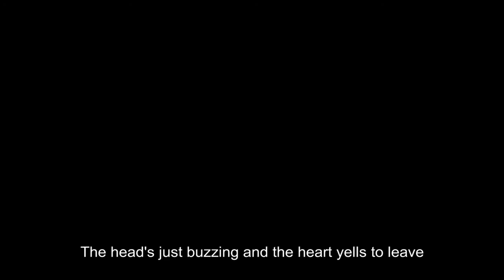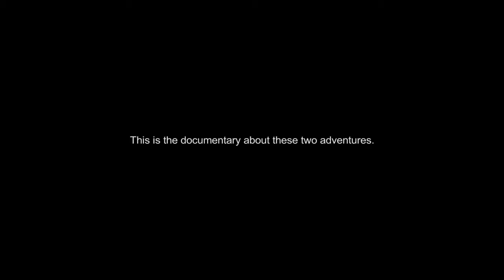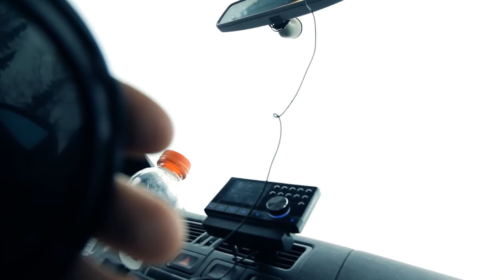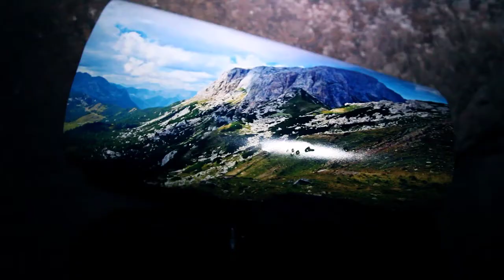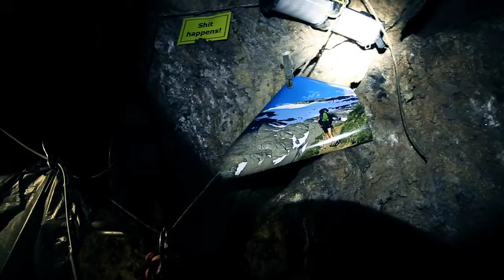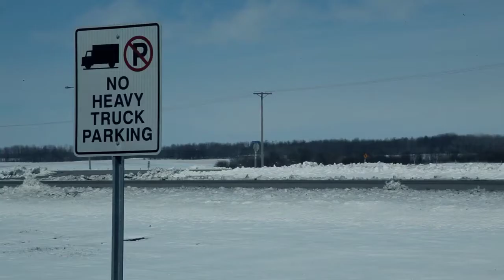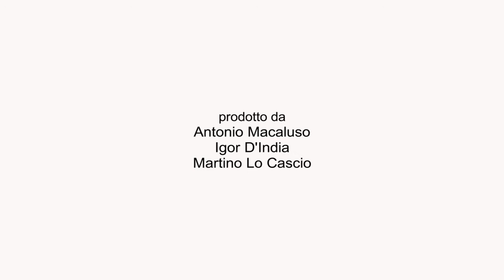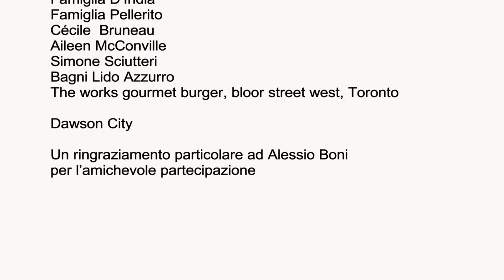ONE MONTH ALONE IN A CAVE - "GEOLOGY OF A DREAM"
2012 Fascinated by Michel Siffre’s cave-based experiments in sensory deprivation, and the first “out of time” experience of a man alone in a cave for 6 months. I  filmed 700 hours of my own state of permanence, 30m under the surface. Completely alone with no time pieces, or the cycles of natural light, relying solely on the body’s instinctive abilities to mark the passage of time. Meanwhile I was dreaming of the bright and wild Yukon river...(Canada). One year later (2013) I hitchhiked from Toronto to Dawson City to locationscout my next solo canoe expedition in the Yukon river. The cave experiment and the road trip have been mixed together in this unique film (directed with my friend Martino Lo Cascio), where we try to dig into the deepest hopes and fears of the lonely travellers.

This film is supposed to be the prequel of The Yukon Blues (2014, Kobalt Enterteinment) that tells of the expedition down the river). THe film is available for rent and download on VOD.